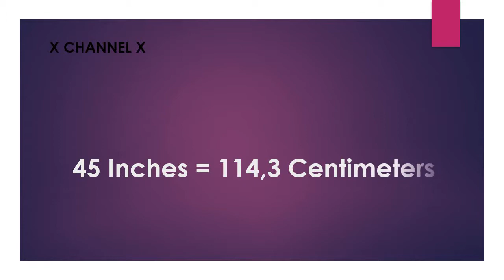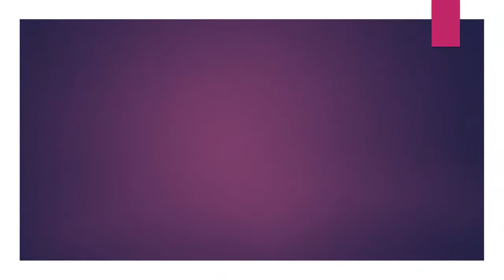45 Inches to Centimeters